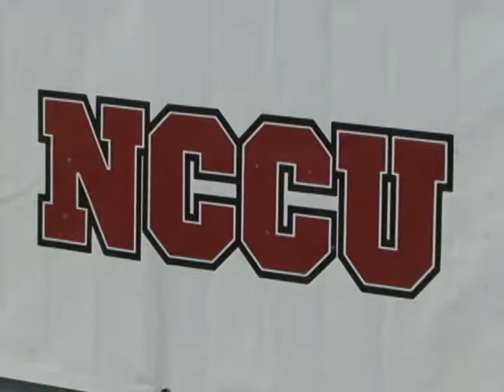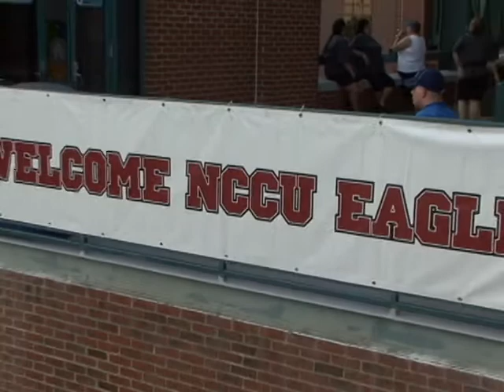NCCU NIGHT AT THE DURHAM BULLS ATHLETIC PARK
On Friday, Aug. 6, the NCCU Department of Athletics was the presenting sponsor as the Durham Bulls hosted the Indianapolis Indians at the Durham Bulls Athletic Park.  Here's a recap of the evening.